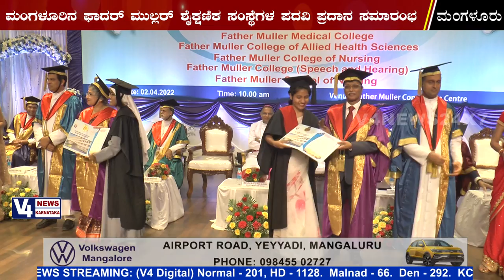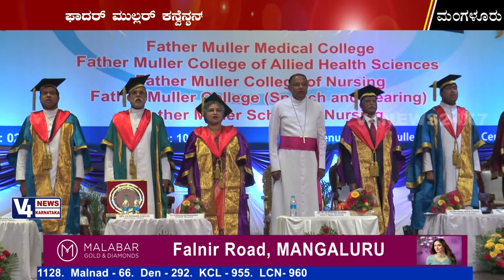FATHER MULLER CHARITABLE INSTITUTIONS, MANGALURU || GRADUATION CEREMONY – 2022